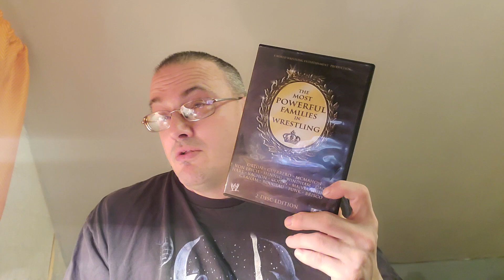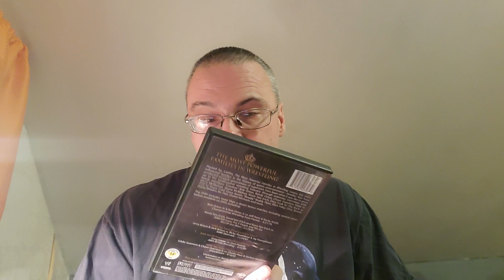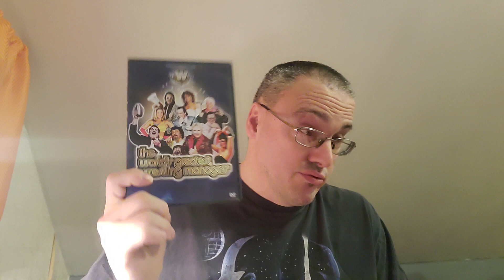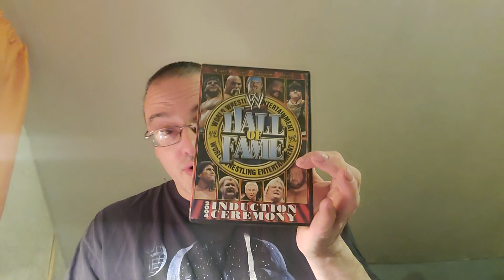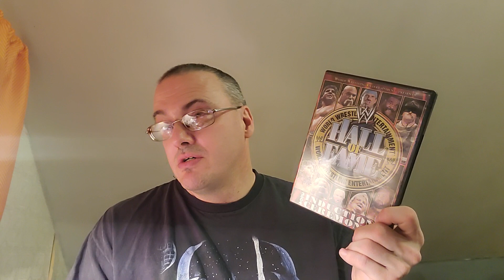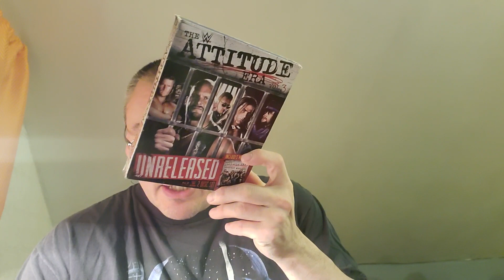(tag video) top 5 wrestling dvds u thought were gonna be bad but ended up liking it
wrestling rampage
dan beast 94
porters unboxings
gregory kramer
awesome 4k
dvd freak